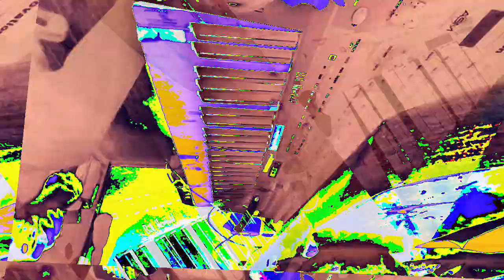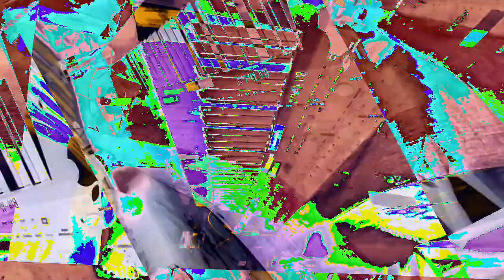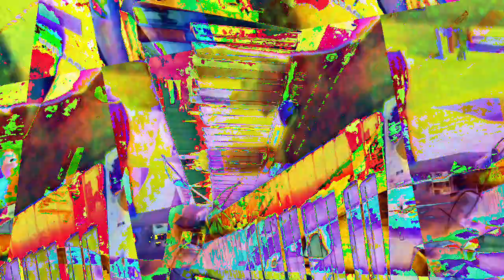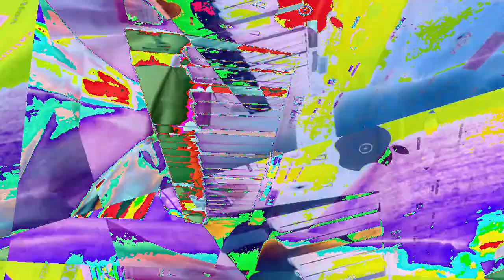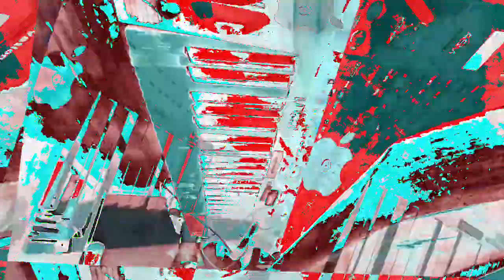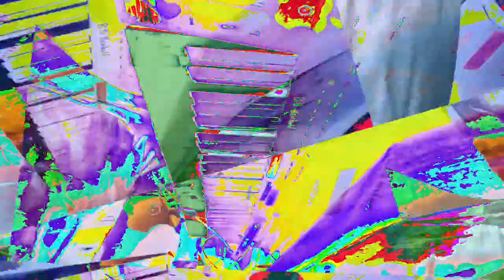[EPILEPSY WARNING] Movie 23 01 10 16h11m08s *Photosensitivity Warning*